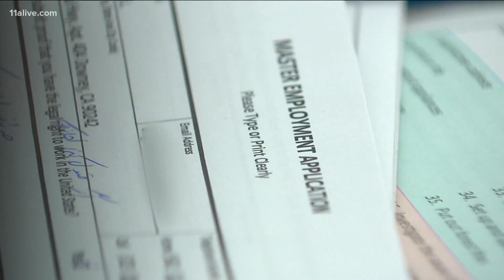Atlanta mom awaits heart transplant for baby while struggling to make ends meet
She said she is hoping for a holiday miracle.